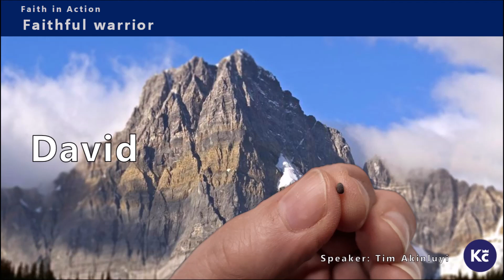Faithful warrior - David - Faith in action 3 - Tim Akinluyi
Tim Akinluyi reminds believers that David was a great warrior who became Israel’s greatest and most loved King.
His military career began when he killed Goliath.  He became a great warrior because of his faith in God and faithfulness in finding out and doing the will of God.

God trained him.  He was sent to look after sheep.  That was where he received his training. He killed the lion and the bear through God’s help.  He obeyed God and faithfully defended the sheep when nobody would have blamed him if he had chosen to run away to preserve his own life.  David trusted God and was not afraid to bravely engage the enemy in conflict.
1 Samuel 17:34-37 & 45-51 David acted in line with the promise of God to His people, as can be found in Deuteronomy 20:1-4

We can learn much from David.

• God trains and prepares each one of His willing and faithful children for the spiritual and moral conflict they will certainly face in this world, from spiritual forces of evil who also use humans to do their evil work.  (Ephesians 6:10-18; 2 Corinthians 10:3-5)
• We must not give in to fear – David was a great warrior because he did not give in to fear. (John 14:27; John 16:33)

• We must not be selfish or self-centred.  Such people do not care about others.  They choose self-preservation instead of trust in God and obedience to Him, so that they can be used to bless others.  They end up gaining nothing that matters.  (Matthew 16:24-27.)

• Repentance is very important.  When David went wrong, he repented completely and was restored. Many people, including those who claim to be believers do not face their wrong doing squarely, as David did, and so may forfeit the blessings of forgiveness and restoration.